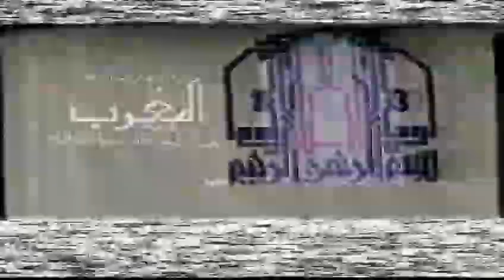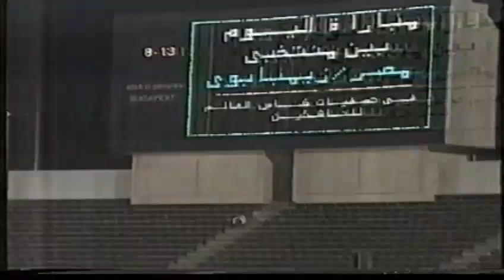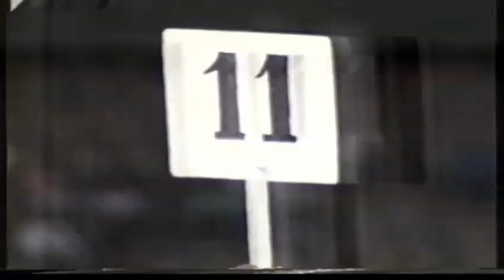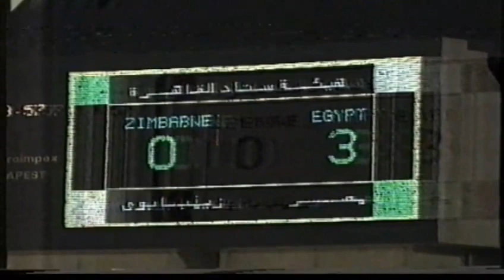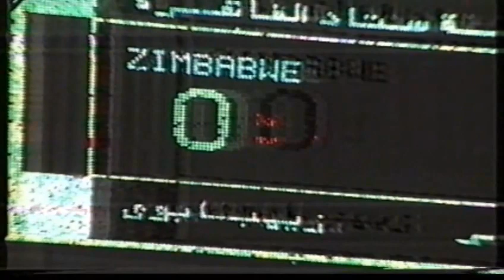مصر و زيمبابوي تصفيات امم افريقيا للشباب 1993 مكتبة كابتن مدحت عبد الهادي